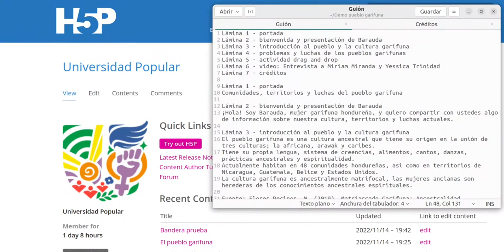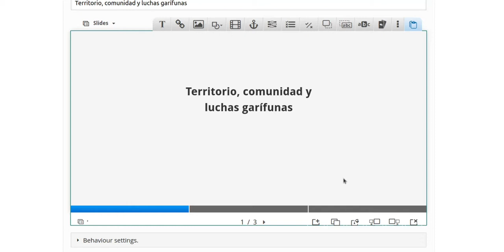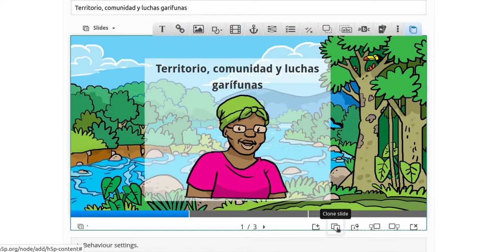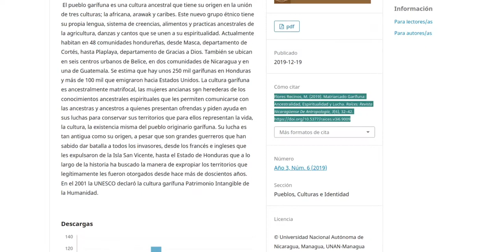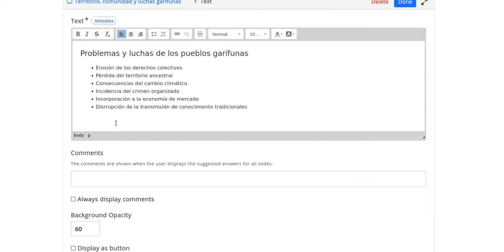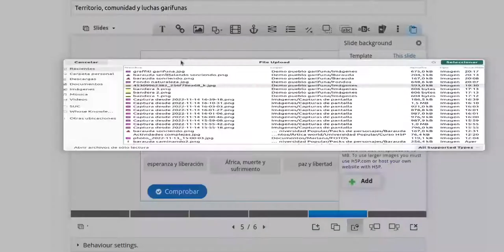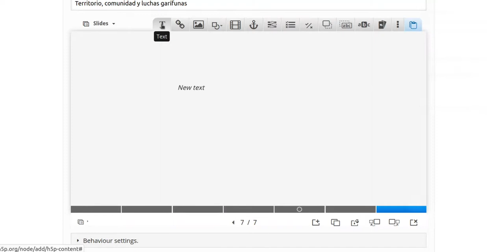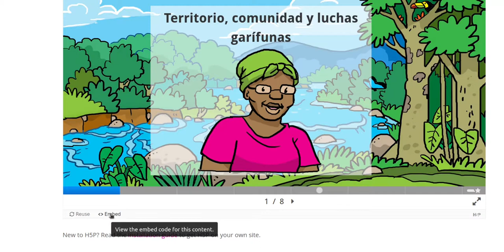H5P | Presentación interactiva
Paso a paso de la creación de presentaciones interactivas en h5p.org
H5P es una herramienta libre y gratuita que te permite crear, compartir y reutilizar contenidos educativos ricos en interacción.